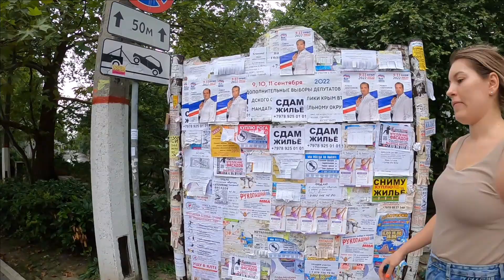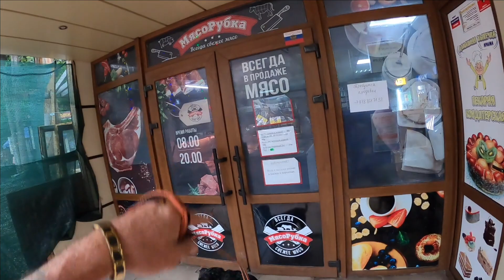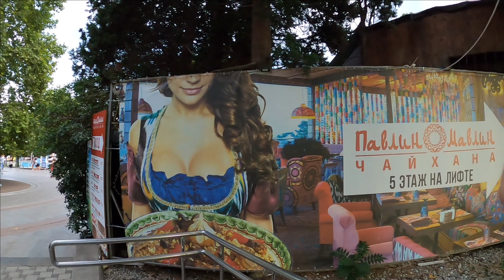🔥 Прогулка к морю Пробки Набережная Море Ялта август / Жизнь в Ялте